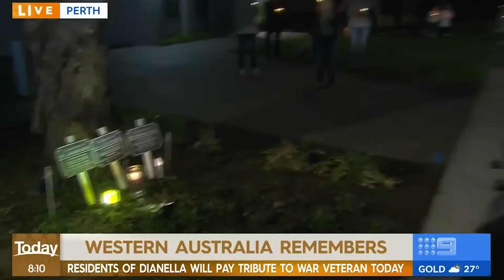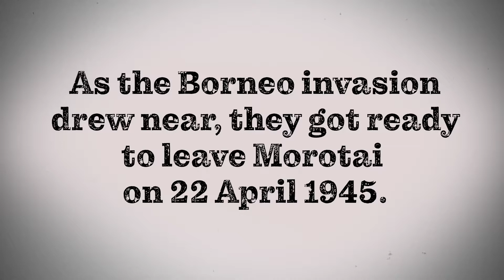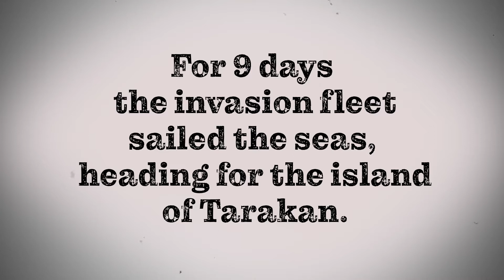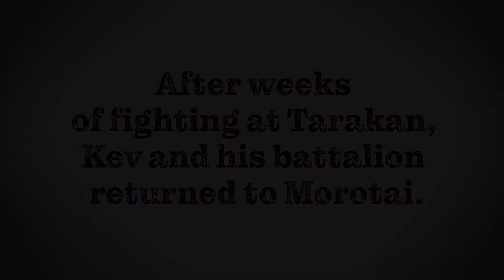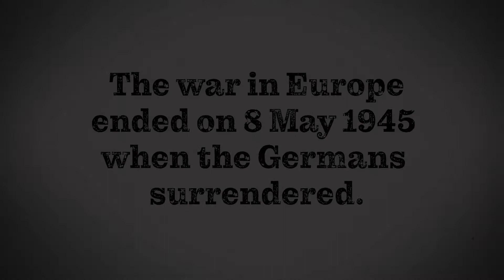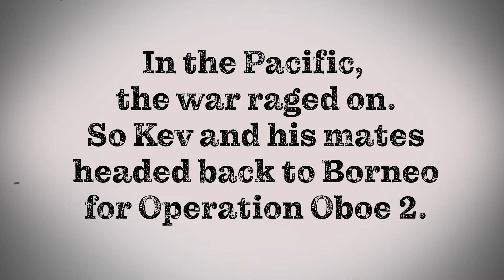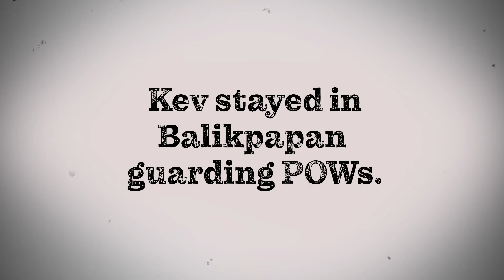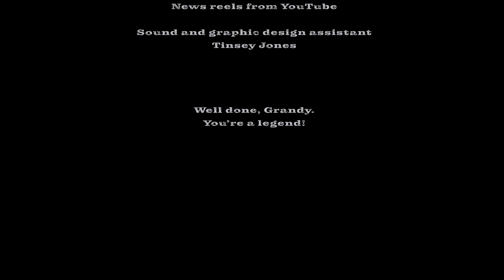Grandy's War - Kevin Jones WW2 - Tarakan & Balikpapan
Tribute to Aussie WW2 veteran, Kevin Jones, 2/2nd Pioneers Battalion AIF, who fought in the battles of Tarakan and Balikpapan and looked after POWs at Rabaul, PNG in 1945. Kev became the face of "ANZAC driveway services" during the Covid lockdowns in 2020.